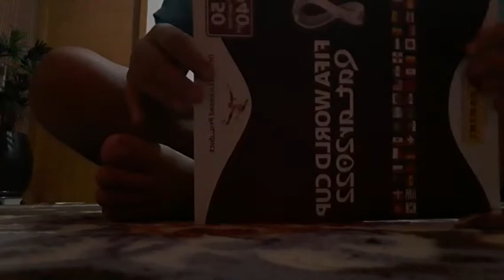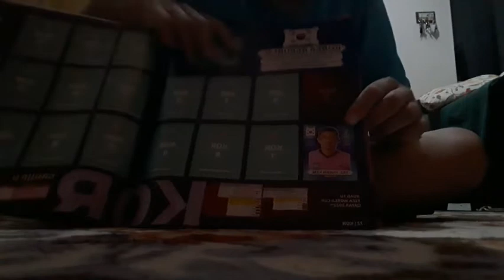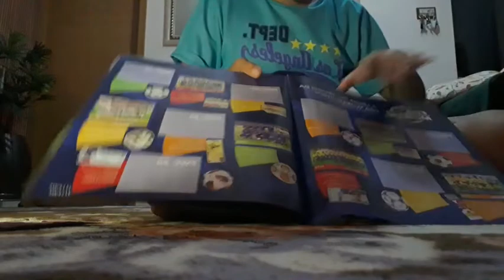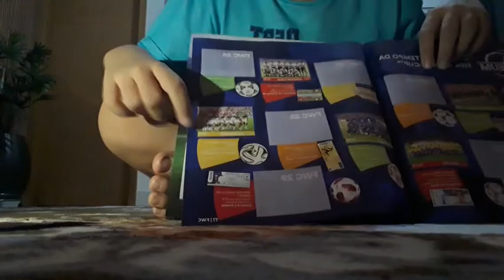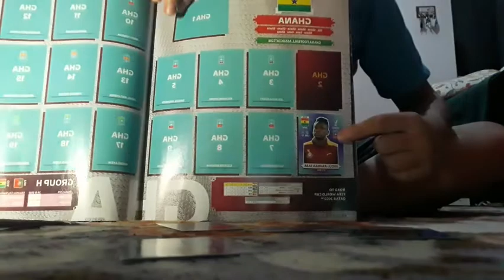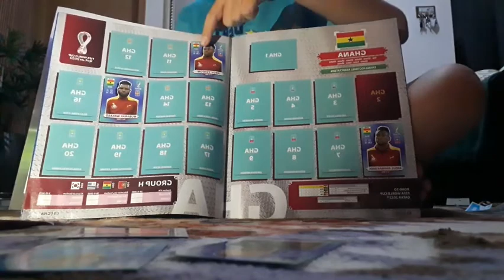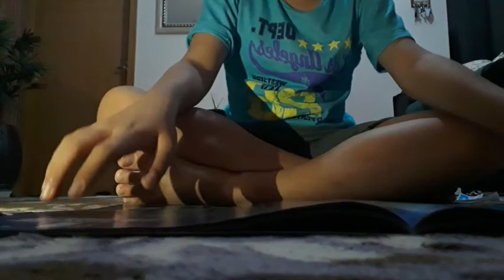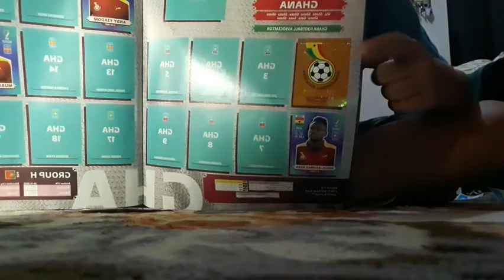COMPREI O ALBUM DA COPA 2022